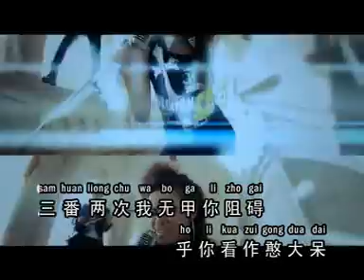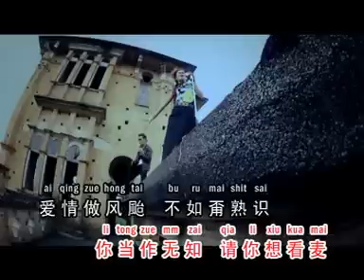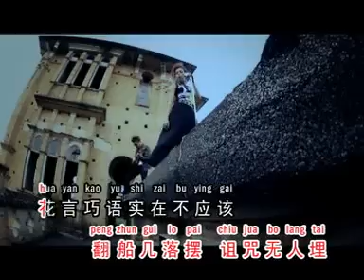[余艳姗] 爱情做风颱 -- 无你卡快活 (Official MV)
余艳姗 -- 无你卡快活